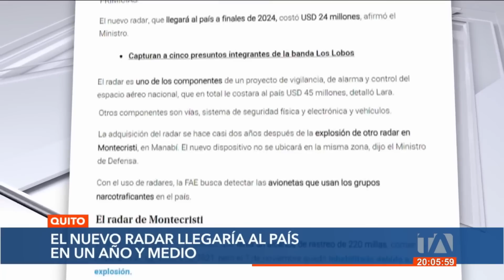Noticiero de Ecuador (Emisión Estelar 20/06/23)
Revise las noticias más destacadas de Ecuador en nuestro Noticiero 24 Horas (Emisión Estelar) de este martes 20 de junio de 2023.